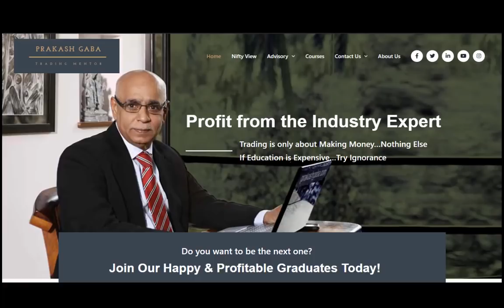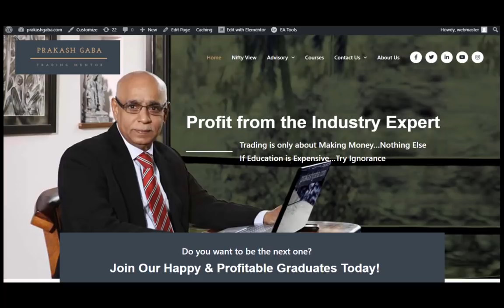Nifty 18 8 20 Hindi